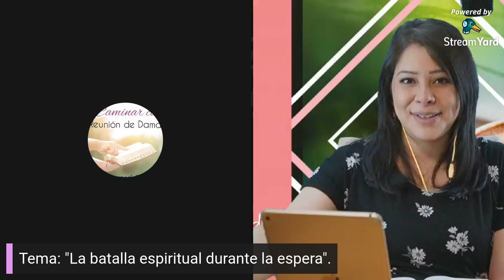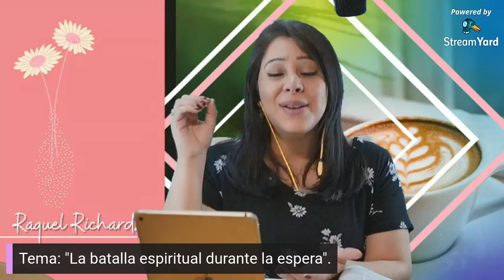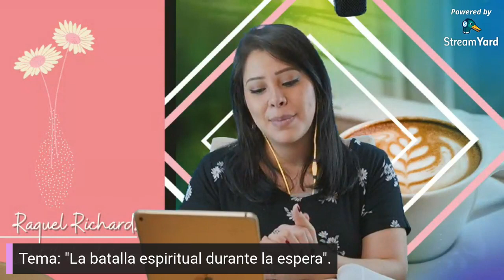La batalla espiritual durante la espera. Hna. Raquel Richardson. Enseñanza para señoritas.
Reunión para señoritas. Como una virgen pura a Cristo.

pasa un agradable tiempo con nosotros aprendiendo de la Palabra de Dios y del plan que tiene para tu vida.